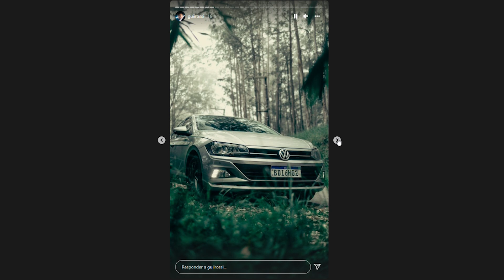Estão Hackeando Instagram CUIDADO!!!!